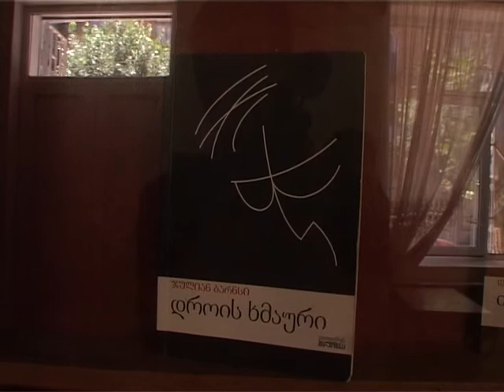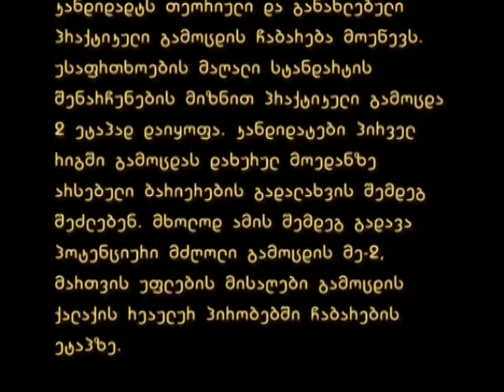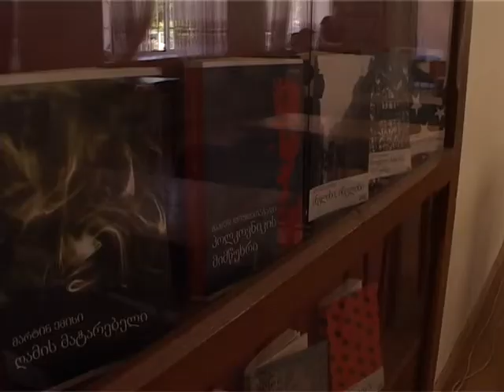speqtri 28 06 2018